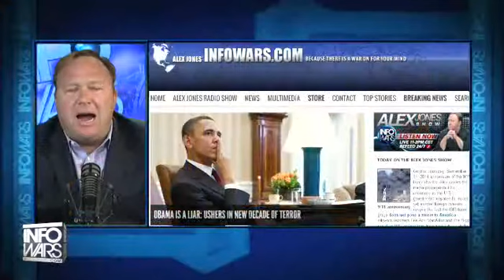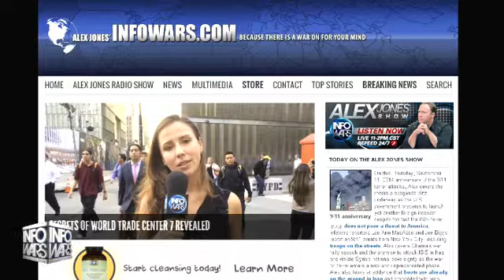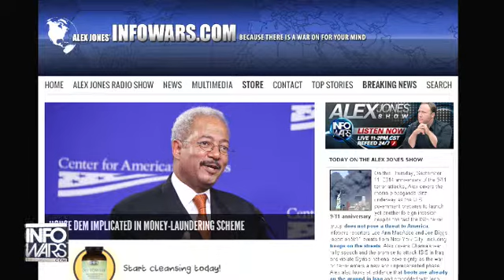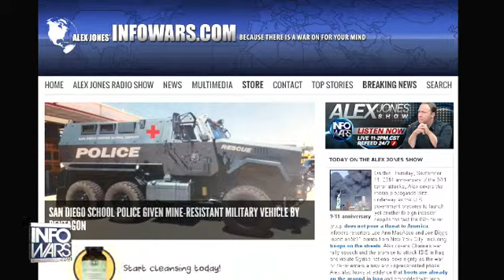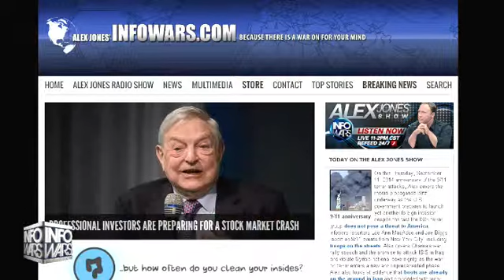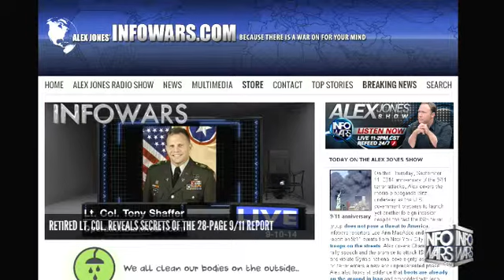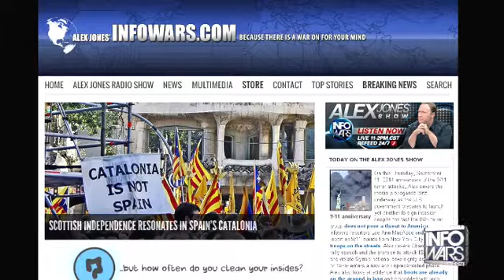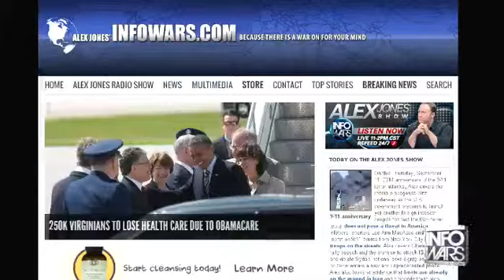The Alex Jones show Thursday September 11th 2014 part 10 of 17